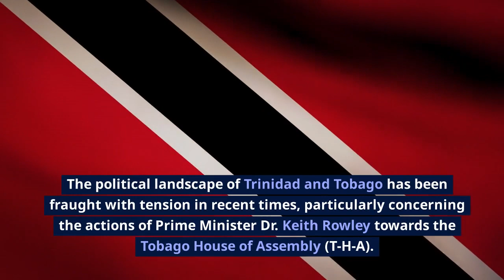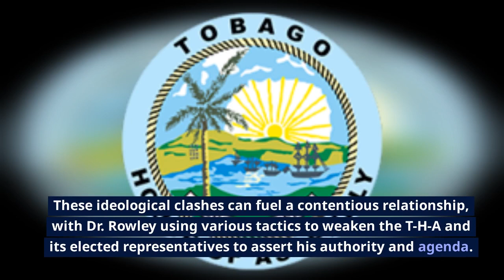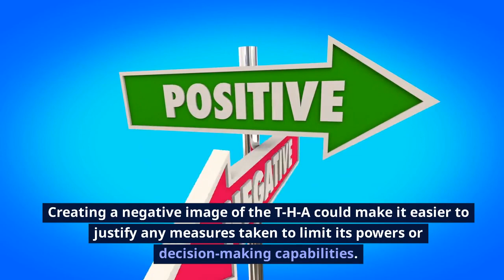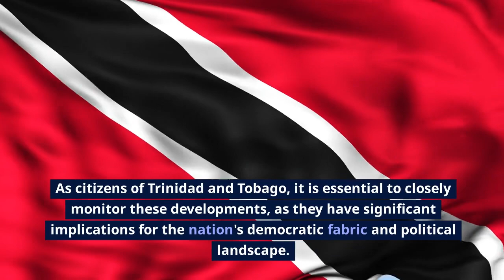Unraveling the Controversial Agenda: Dr. Keith Rowley's Attempts to Demonize the THA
Unraveling the Controversial Agenda: Dr. Keith Rowley's Attempts to Demonize the Tobago House of Assembly